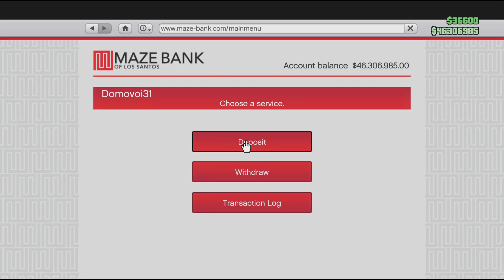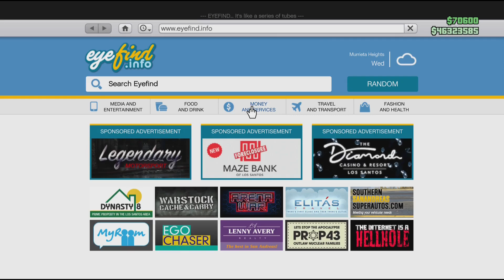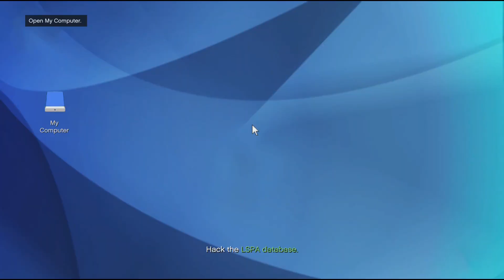Gta 5 Online - The Chop Shop - 2